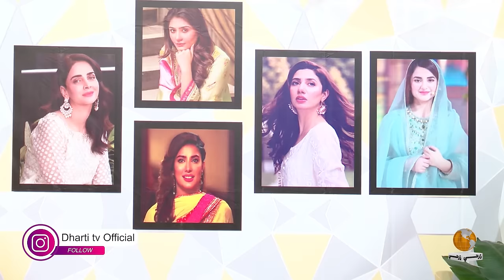Eid Special Program " Bhalay Shadi Dafter " Host Sohrab Soomro || Eid 2nd Day || Dharti Tv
Sohrab Soomro
Ali Gul Mallah
Wahid Raza